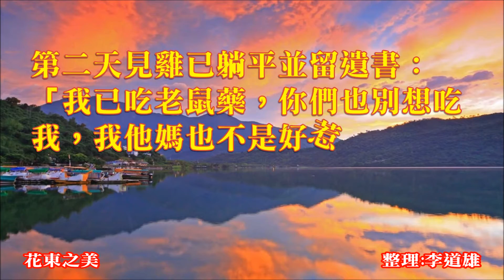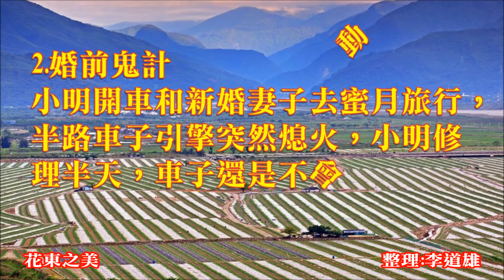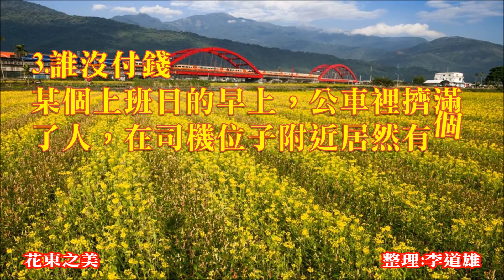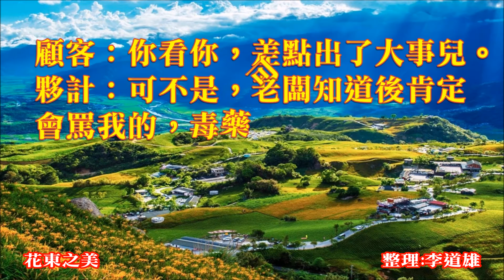網路笑話~笑話掇拾(三十三)